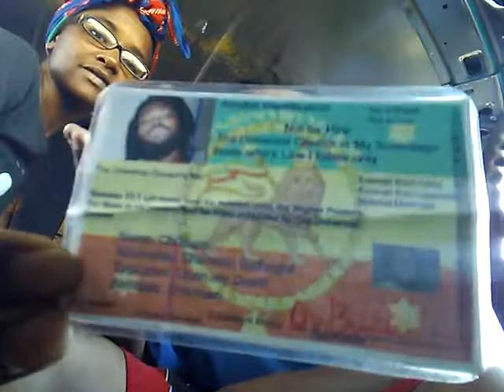***** MUST WATCH ****CHI'BUZO Warning notice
MUST WATCH Those with the Declaration of Private Status